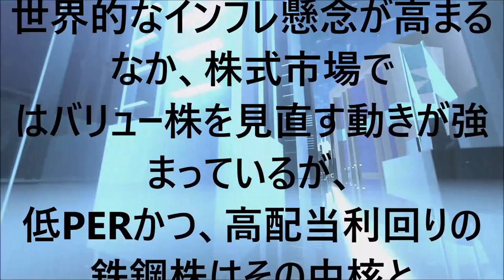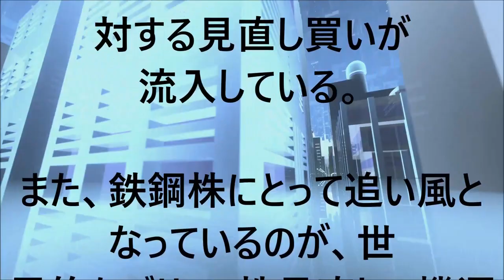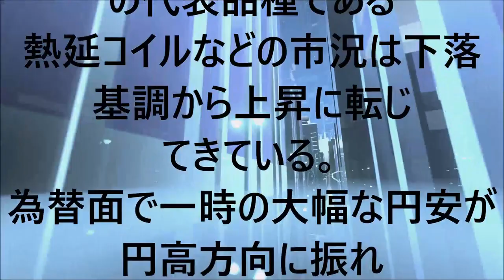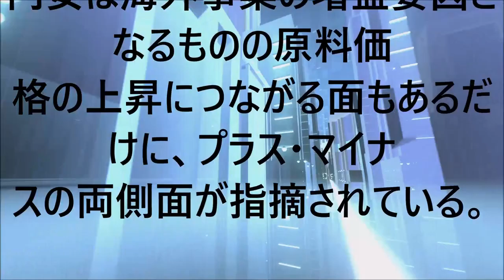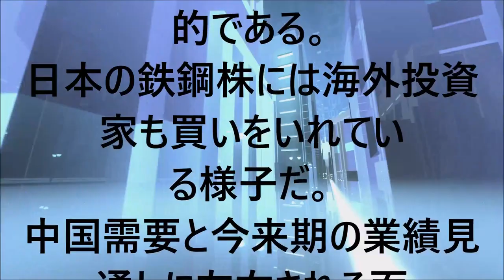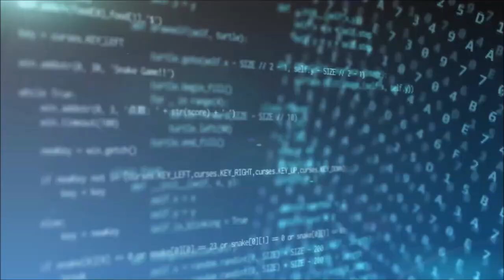AIが予想する2023年大化け株【鉄鋼関連銘柄】